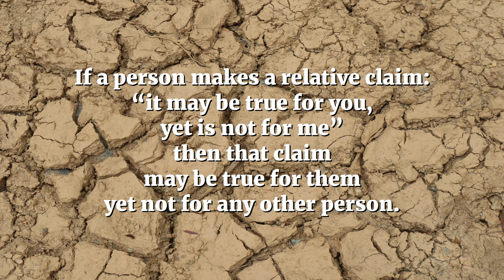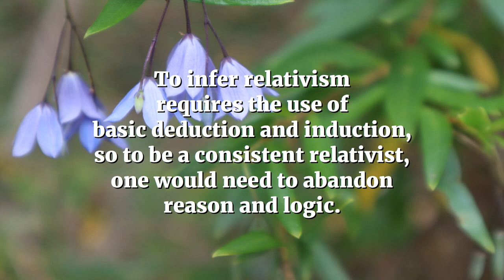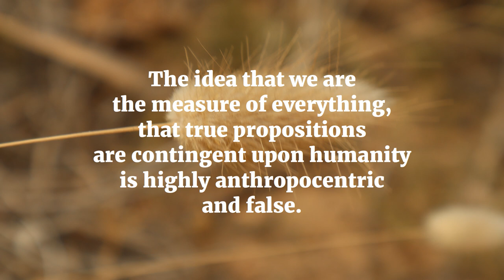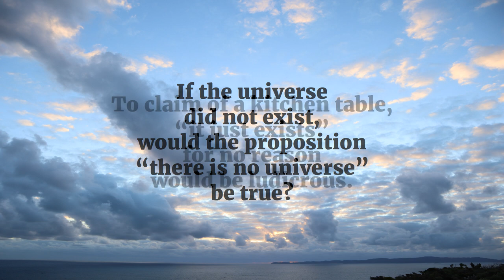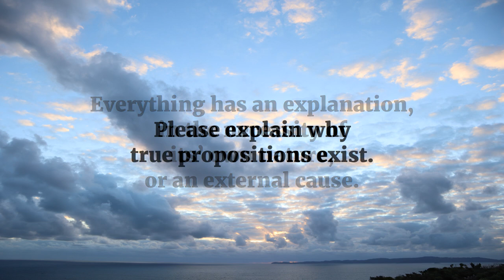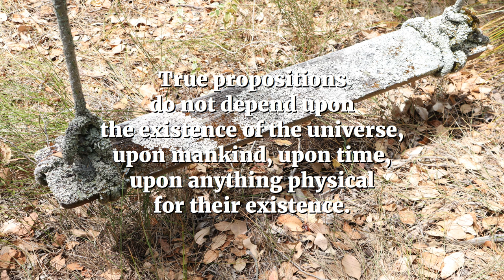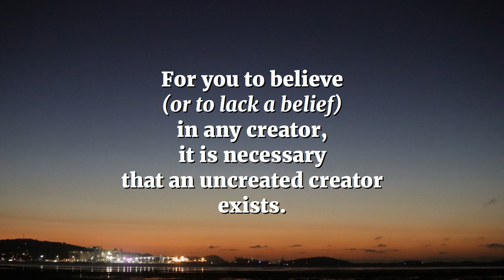the consequences of True Propositions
that true propositions exist causes some insoluble difficulties for certain groups of people, particularly when one concludes that they are not contingent on human beings, or indeed on anything physical